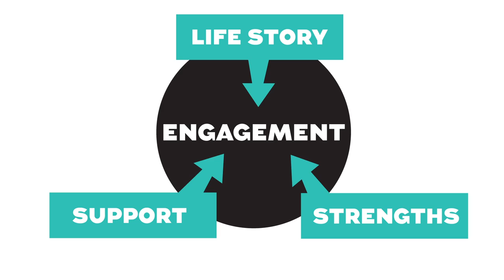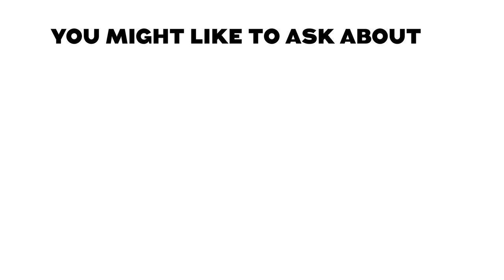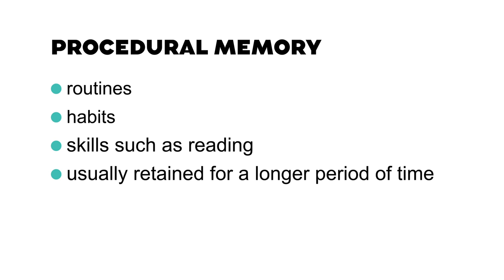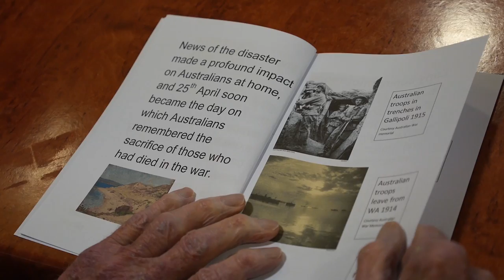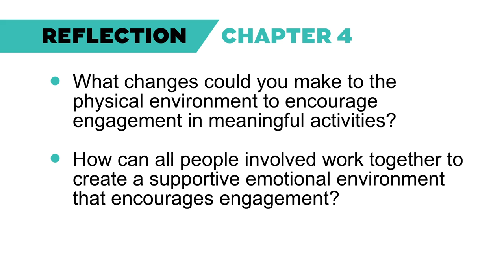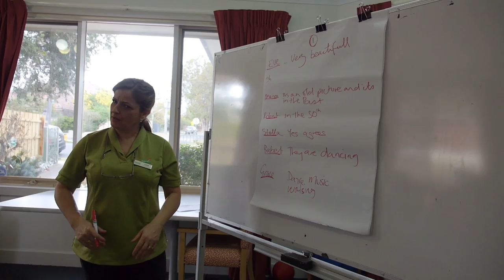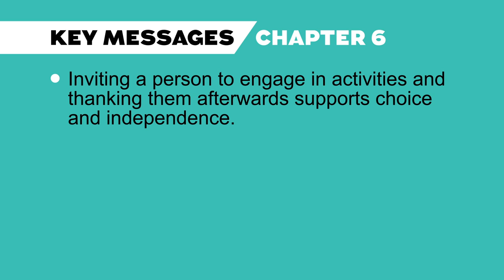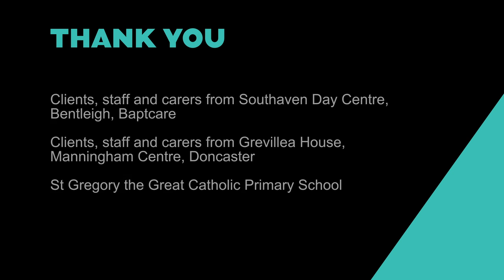Purposeful Activities for Dementia